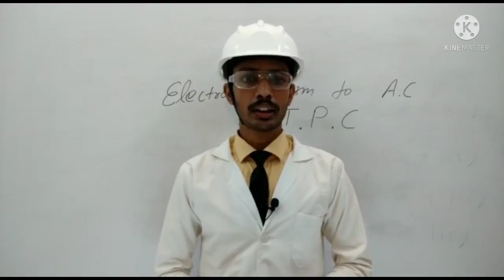Engineer Sir पहली बार TPC में आप सभी को प्रैक्टिकल सिखाने आ रहे हैं | Theory के साथ अब Practical भी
Name of experiment

Electromagnetism:- generation of electricity to  concept of alternating current

Add-The Polytechnic classes Bodhgaya Road,Opposite Budhha Apartment, Bypass, Gaya